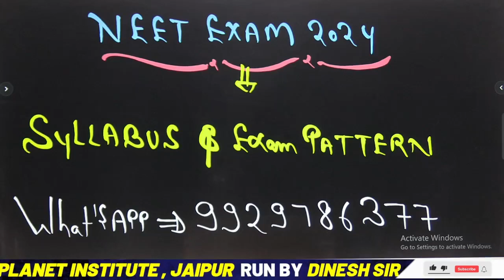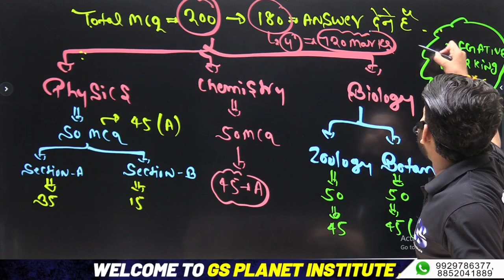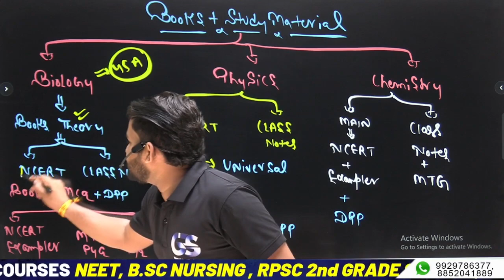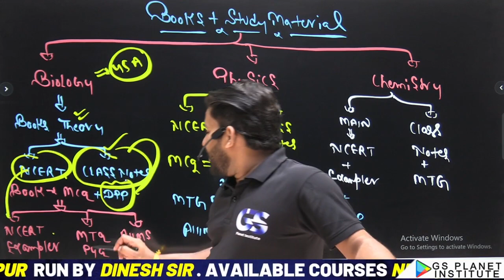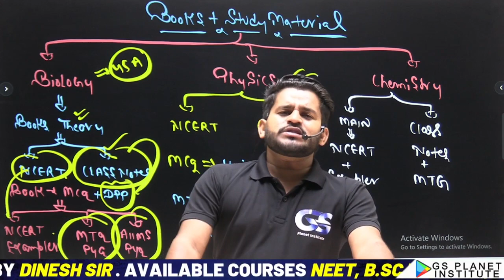NEET 2024 SYLLABUS || NEET 2024 SYLLABUS REDUCED ? NEET 2024 NCERT SYLLABUS !!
neet 2024 syllabus |neet 2024 ayllabus reduced ? Neet 2024 ncert syllabus NEET 2024 Syllabus Confirmed New NCERT Latest Update For NEET 2024 neet 2024 prepration
|neet 2024 how to read ncertold vs new ncert syllabus neet 2024 new syllabus Confirmed ?

Call me any query 👇👇
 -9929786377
👉 HANDWRITTEN NOTES
👉 COMPLETE PDF

keywords-
neet 2024
new ncert syllabus
neet 2024 ncert syllabus
neet syllabus
ncert syllabus for neet 2024
iift 2024 syllabus
kya neet 2024 me ncert ka reduce syllabus aayega
neet 2024 me ncert ka reduce syllabus aayega kya
neet 20024 syllabus reduced,2024 ssc short syllabus
reduce syllabus for neet 2024
short syllabus neet 2024